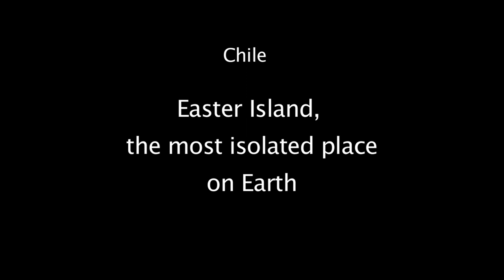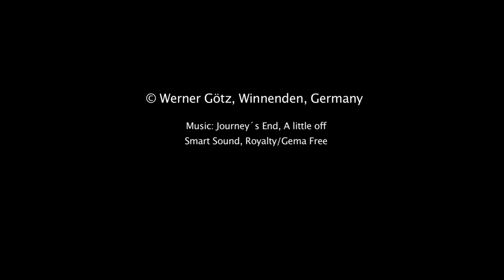Easter-Island, Chile 2013 Trailer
The Trailer to the Film about our journey through Chile, Part 4, the Easter Island, the Organisation in Chile was with Travel Art in Germany was TWR-Erlebnisreisen A travelogu and a lot of pictures (in German)